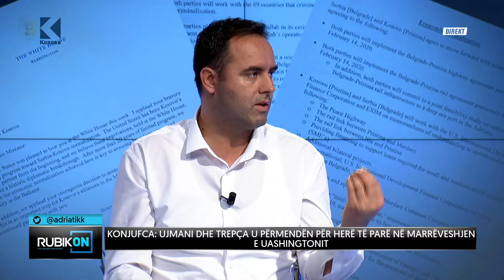Konjufca: Serbia menjëherë e ka shkelur marrëveshjen për ndaljen e fushatës për çnjohje